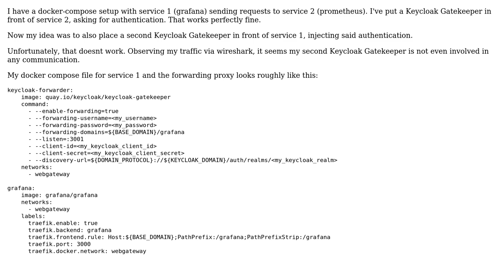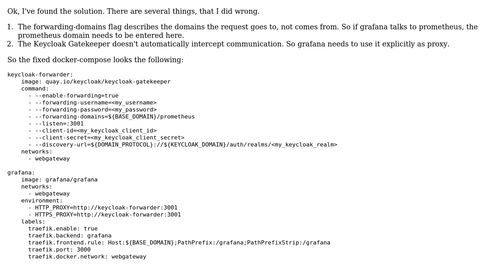Keycloak Gatekeeper (forwarding proxy) does nothing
With thanks & praise to God, and with thanks to the many people who have made this project possible! You are responsible for your own actions.